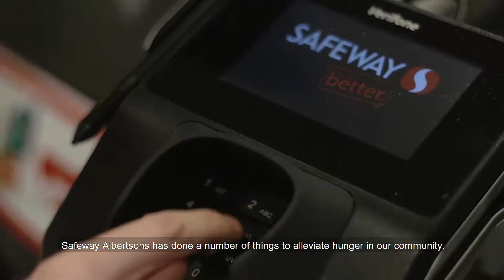Hunger Heroes 2017: Safeway Albertsons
Donor of the Year was awarded to Safeway Albertsons for their long term investment in helping people struggling with hunger through food and fund donations.